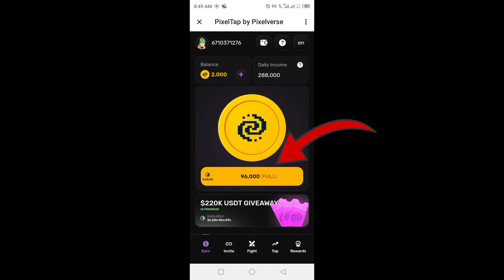PixelVerse Airdrop || Claim Coins in Pixel Airdrop || How to earn points? || Click & Earn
Note :

Always Do your own research before involving in any of cryptocurrency activity.